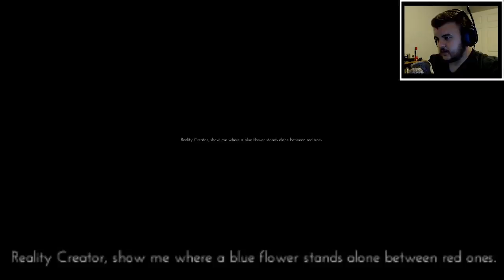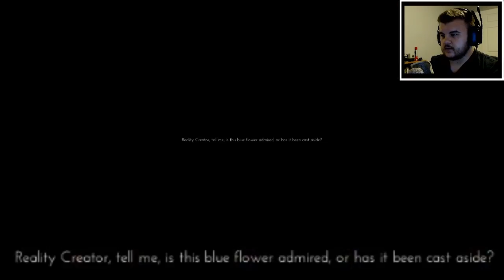Lets Walkthrough: Whole new meaning of shut up! (Only If) Part 3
Only If, is the name of this awesome game and the words I'd use to describe it. Only If there were words to describe it, so I will try my best. It is mind boggling, beautifully designed, well scripted (even if a bit weird) and it feels new. Its not your ordinary game and I like that about this, so please come watch me explore this wonderfully created game that is FREE by the way.

I hope you enjoyed and keep on walking mi Walkers :D